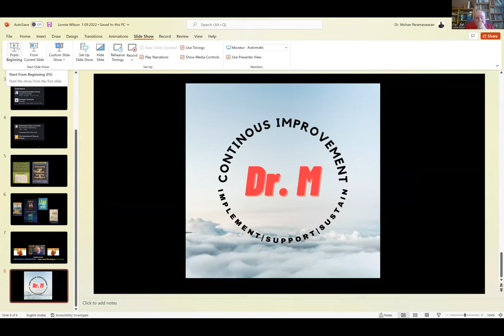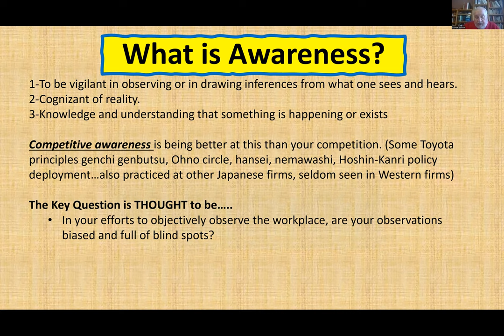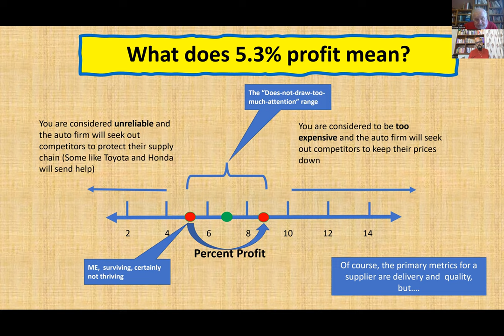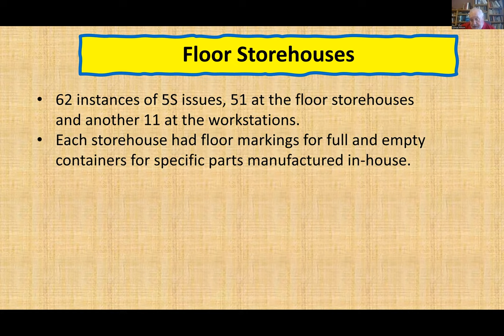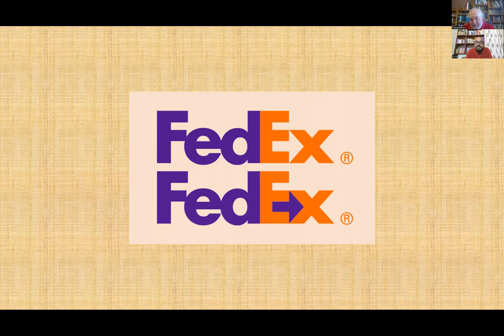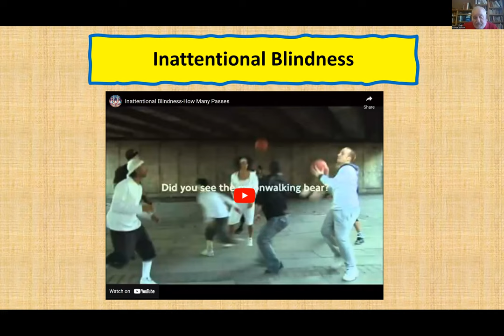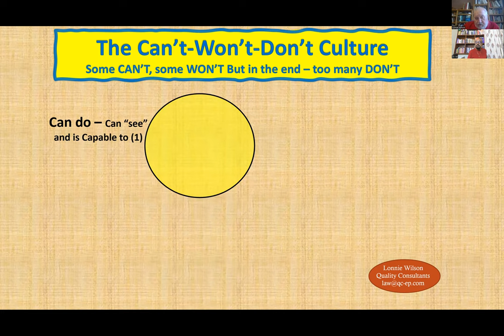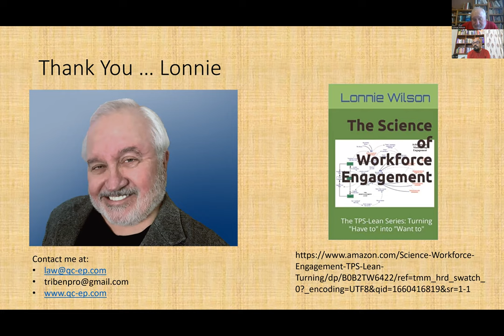‘IMPROVED AWARENESS – From Just Surviving to Thriving’ : LONNIE WILSON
Dr. M hosts global Continuous Improvement (C.I.) professionals on his vodcast. Series 1: Supporting & Sustaining the Continuous Improvement ( CI ) Processes.

Episode 34 : In this episode, we meet LONNIE WILSON ) Lonnie , speaks about , it’s about his perspective on …..

 ‘IMPROVED AWARENESS – From Just Surviving to Thriving’

Lonnie Wilson has owned and operated Quality Consultants continuously since he started the firm in 1990. Prior to his consulting, Lonnie was in refinery management for Chevron for 20 years. During his tenure with Chevron and once again as a consultant Lonnie has demonstrated that he an accomplished teacher, problem solver and cultural change agent. His career spans 20 years of management with Chevron and now over 32 years with Quality Consultants. Lonnie’s uniqueness is not just in his broad technical base. Rather he has two skills that he has honed over the years. First is his ability to deal with the executives in the C-suite with the same energy and effectiveness as he deals with the cell worker on the floor. Second he is not only an accomplished technical problem solver, but he has an uncanny ability to quickly and accurately size up large and complicated situations and quickly reduce them to very solvable problems. He can get to the heart of the matter quickly. He is the author of 6 books . Linkedin

About the Host: Dr. M (Dr. Mohan Parmeswaran), has served 26 years in manufacturing and process industries; in private as well as public sector; with products ranging from manufacturing of fighter aircrafts in aviation industry to power generation industry to consumables goods industry to pharmaceuticals industry. He was a director in a pharmaceutical company with German collaborators before he founded his own consultancy ‘WARANS’ and took up consultancy in the field of Continuous Improvement Processes. WARANS supports organizations in implementation and sustenance of LMS, TPM, TQM initiatives. Linkedin